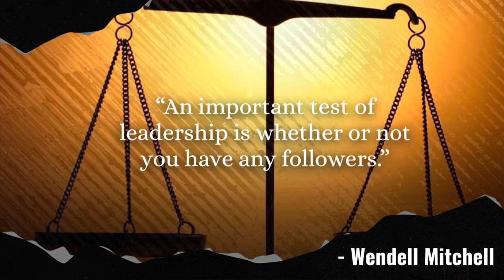My First Alabama Game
I was excited when they said Alabama was coming to Tampa to play USF. I jumped at the chance to get a ticket and go. Despite the rain delay I enjoyed my experience. Alabama has a lot to fix on that O-Line. Roll Tide!!